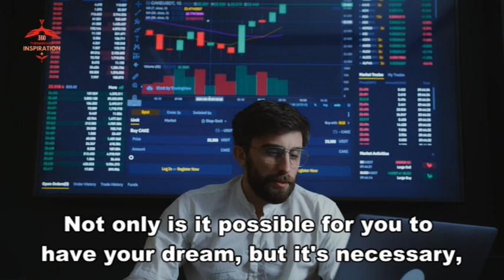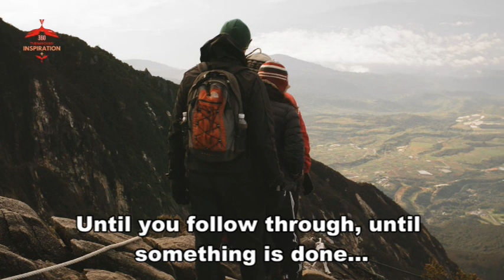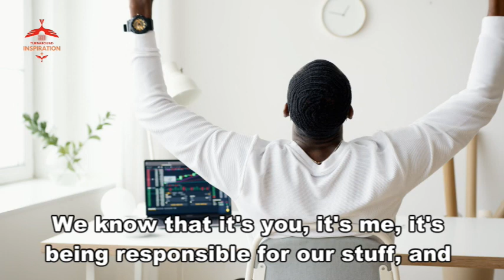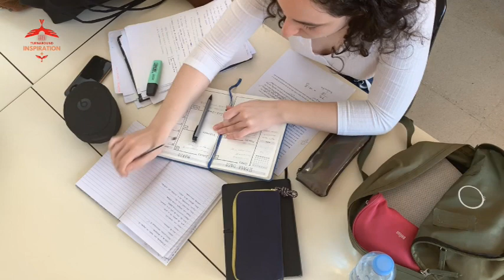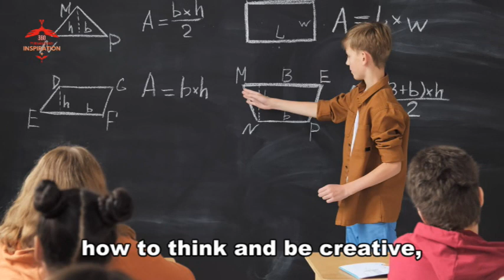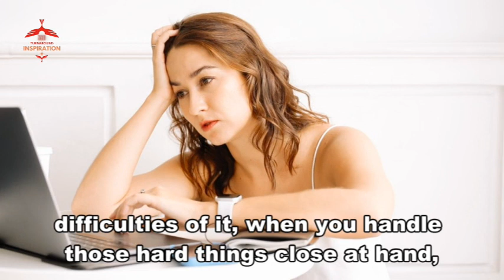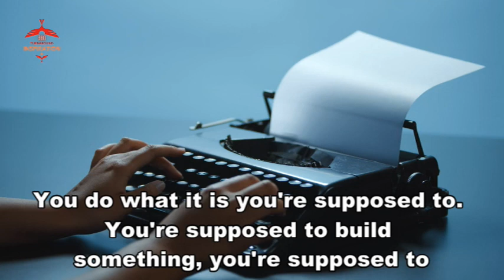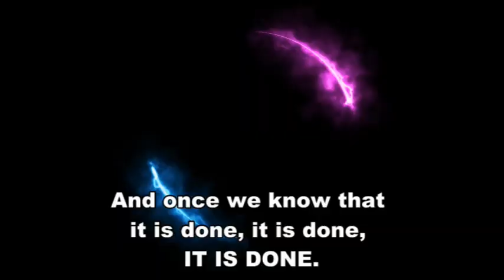QUIT TODAY, REGRET TOMORROW // Giving up is the birth of regrets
QUIT TODAY, REGRET TOMORROW – Giving up is the birth of regrets / Les Brown / Denzel Washington / Dr. Myles Munroe / Bishop T. D. Jakes

CREDITS: Credits to Les Brown, Denzel Washington, Dr. Myles Munroe, Bishop T. D. Jakes.

Life dishes out adversities on a daily basis.
Just because fate doesn't deal you the right cards, it doesn't mean you should give up. It just means you have to play the cards you get to their maximum potential.
Every failed experiment is one step closer to success. Therefore, we must learn not to give up so easily but face the pain, trials, tribulations & storms of life. We must learn to waterproof / weatherproof our lives, no matter the circumstances.
We must keep the faith, give a deaf ear to naysayers and bounce back from adversity, while giving back to the world a full potential of those talents buried within us.
It is our hope that you remain blessed and inspired as you listen & watch this video bearing the words of four legendary speakers.

SPEAKERS:
Les Brown
Denzel Washington

Do you like the Background Music?

*** Our content is meant to be for purposes of Education, Empowerment, Entertainment and Engagement only.

Sincere thanks for supporting our channel, as together, we create profound impact on lives worldwide.